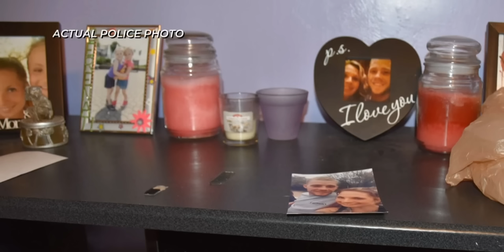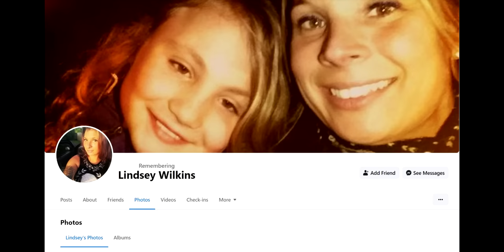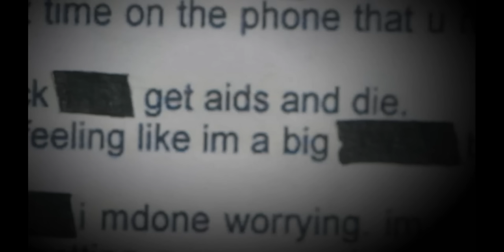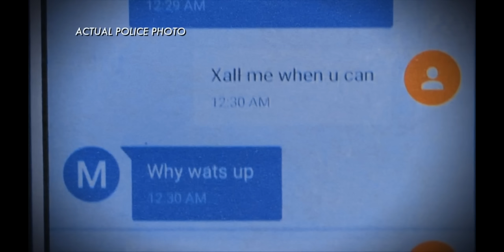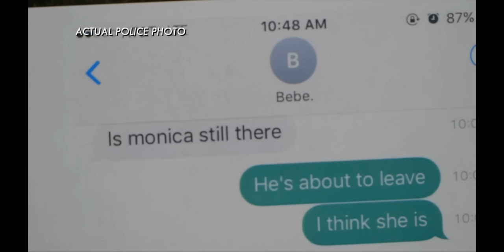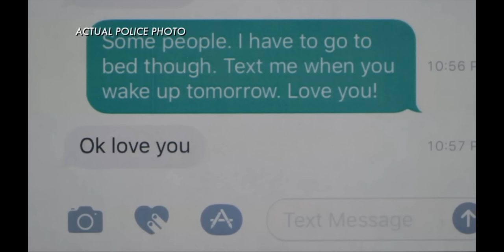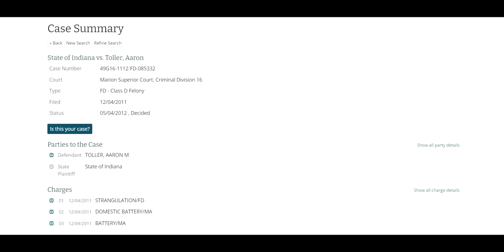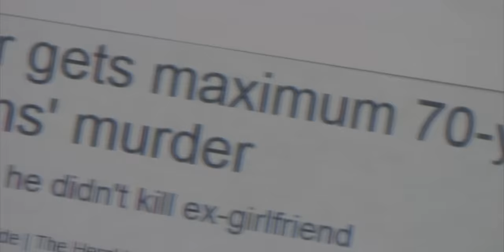The Most TWISTED Case You've Ever Heard | Documentary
This true crime documentary details the case of Lindsey Wilkins and the aftermath that follows as detectives search for her killer.

Crimetastic is a true crime documentary channel that features cases worldwide. Mysterious cases with unexpected endings. Join me as I narrate through some of the darkest and seriously strange cases.